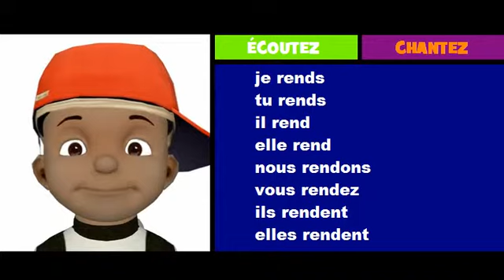French musical conjugation = Rock = rendre